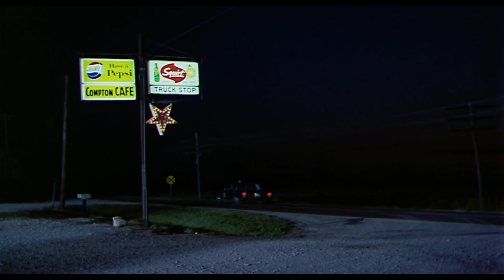In the Heat of the Night - 1967 ( Opening Scene ) HD 1080p 60fps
A clip from In the Heat of the Night converted to 60fps using motion-compensated frame interpolation (MCFI)

In the Heat of the Night is a 1967 American mystery drama film directed by Norman Jewison. It is based on John Ball's 1965 novel of the same name and tells the story of Virgil Tibbs, a black police detective from Philadelphia, who becomes involved in a murder investigation in a small town in Mississippi. It stars Sidney Poitier and Rod Steiger, and was produced by Walter Mirisch. The screenplay was by Stirling Silliphant.

The film won five Academy Awards, including the 1967 awards for Best Picture and Rod Steiger for Best Actor.

The film was followed by two sequels, They Call Me Mister Tibbs! in 1970, and The Organization in 1971. In 1988, it also became the basis of a television series adaptation of the same name.

Although the film was set in the fictional Mississippi town of Sparta (with supposedly no connection to the real Sparta, Mississippi), most of the movie was filmed in Sparta, Illinois, where many of the film's landmarks can still be seen. The quote "They call me Mister Tibbs!" was listed as number 16 on the American Film Institute's 100 Years...100 Movie Quotes, a list of top film quotes. In 2002, the film was selected for preservation in the United States National Film Registry by the Library of Congress as being "culturally, historically, or aesthetically significant".